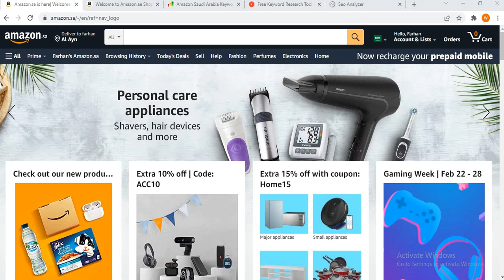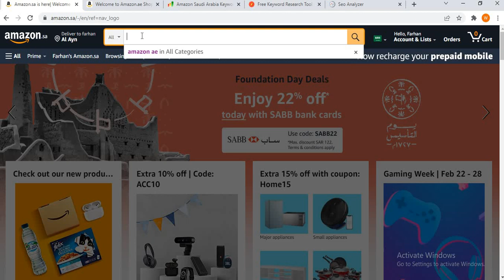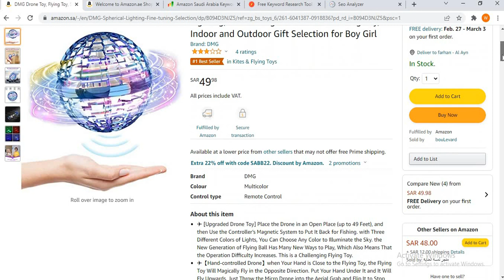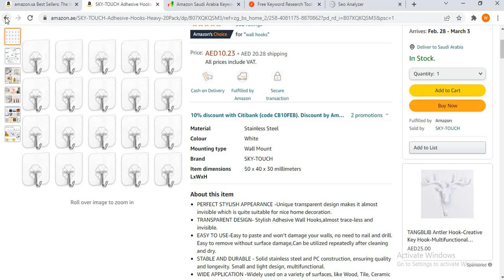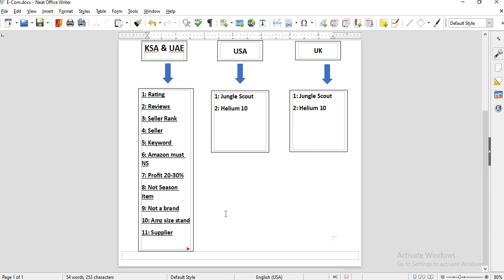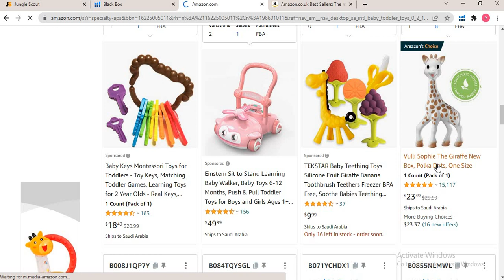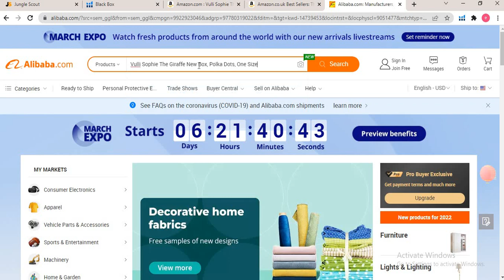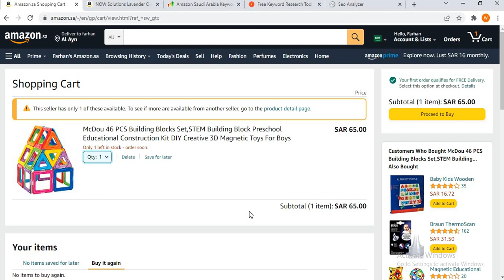Amazon Virtual assistant Lecture 6 || Product hunting in KSA, UAE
Hello
in this video amazon VA Lecture 6 || Product hunting in KSA, UAE | Product hunt for the USA Amazon, UK Amazon from KSA, UAE, PAK., Benefits, and much more. Stay Tune